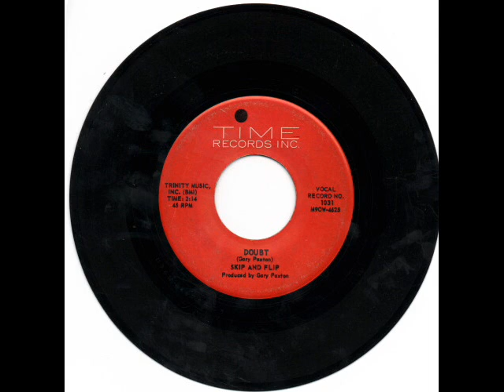Skip & Flip - Doubt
This song was actually put out in 2 versions--Version #1 was basically the same tune as Cherry Pie.  Version #2, the one that got the majority of the airplay, tho it never charted on Billboard, is the one you are hearing here, and also the much better "version" of the song.  Of course, "Flip" was actually Gary Paxton, who went on to be involved with many hit songs.